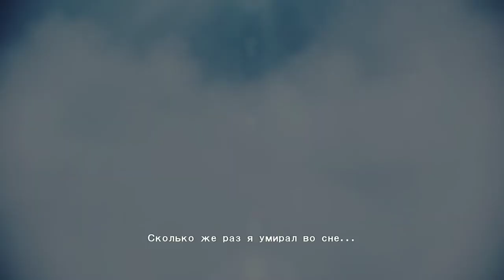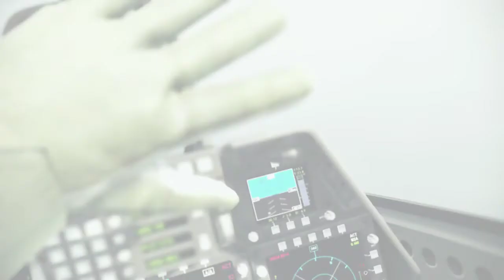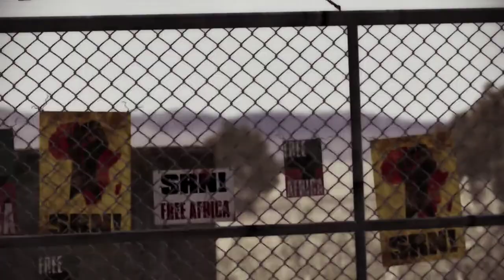Ace Combat: Assault Horizon #1-Бравые парни!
Добро пожаловать в Ace Combat: Assault Horizon.